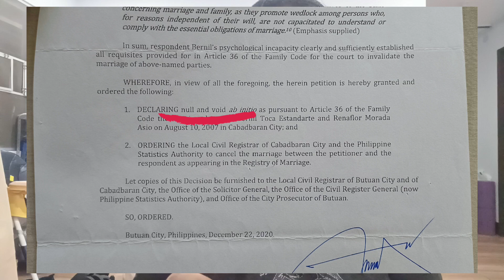ANO ANG GAGAWIN KUNG MAY COURT DECISION NA?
Hello Everyone Welcome to @renaflorasiolipasan !